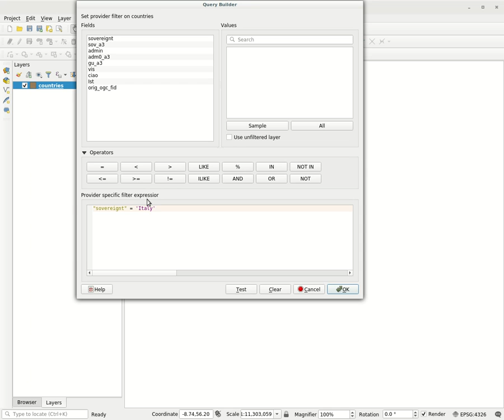New Filter feature in Legend for upcoming QGIS 3.2